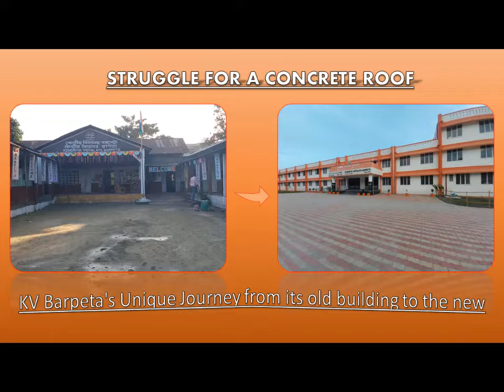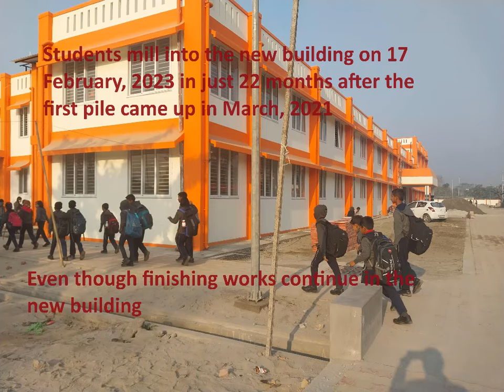KV Barpeta: The Journey to a Concrete Roof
Video editor: Yogesh, Primary Teacher, KV Tughlakabad. In seven minutes, it is an attempt to briefly mirror the massive struggle that KV Barpeta had to do to get its permanent building over a span of 20 years, intensifying from 28/08/2017 simply because of the fact that its state govt of Assam allotted 5 acre land in whose one corner its temporary building stood (constructed by parents through their own donations) was low-lying to varied depth from 10 to 15 feet. That massive expanse of land was filled up in 2019 only after intervention from no other than the then Governor of Assam, the then Chief Minister of Assam and the then MP of Barpeta. The school shifted to its new building on 17 February, 2023 and the construction work was officially completed in 30 July, 2023.